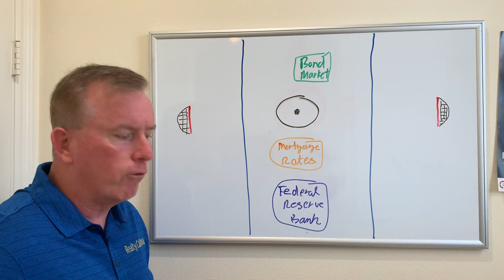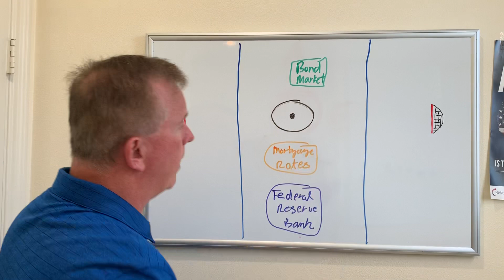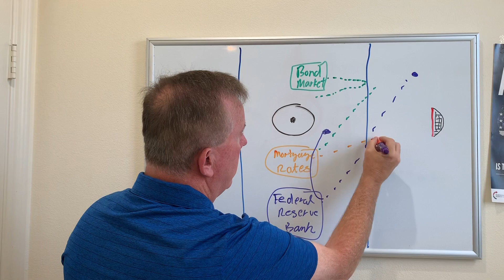Why did mortgage rates go higher if the federal reserve just cut rates today?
Brian Brady uses a hockey analogy to explain why mortgage rates went up right after the federal reserve cut the discount rate